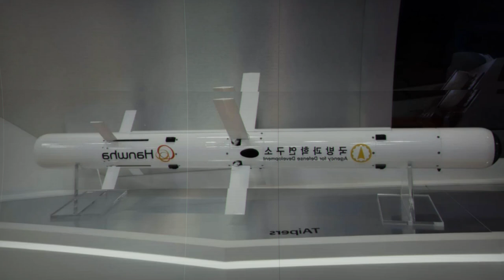Hanwha Aerospace reveals Tigon 8x8 tank destroyer featuring TAipers ATGM at KADEX 2024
At the KADEX 2024 exhibition, Hanwha Aerospace introduced its latest advancement in combat vehicle technology: the Tigon 8x8, a highly versatile and powerful armored vehicle developed with the company’s own cutting-edge technology. This new 8x8 configuration builds upon the success of the Tigon 6x6, which has seen extensive export success in the Middle East and Southeast Asia. The 8x8 variant is designed to offer improved mobility, firepower, and survivability, making it a valuable asset in modern military operations, including tank destruction and battlefield support.